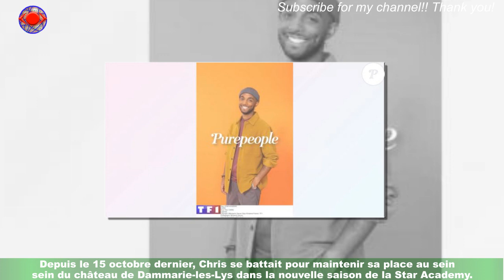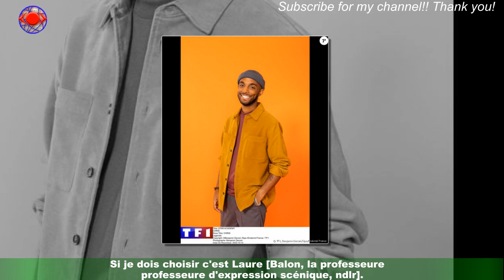Star Academy : Explications entre Chris et Michael hors caméra, "c'était dur à encaisser" (EXCLU)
Depuis le 15 octobre dernier, Chris se battait pour maintenir sa place au sein du château de Dammarie-les-Lys dans la nouvelle saison de la Star Academy.Et le jeune homme de 28 ans a fait un joli parcours qui lui a permis de se hisser jusqu'en demi-finale,sans jamais être nominé. Malheureusement, tout comme Tiana, il a été éliminé lors du prime diffusé le 19 novembre 2022.